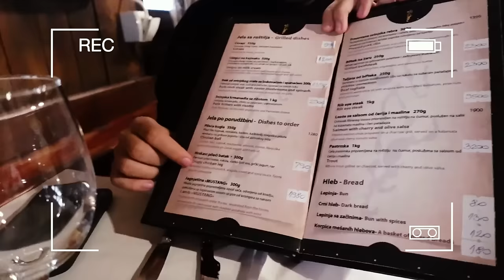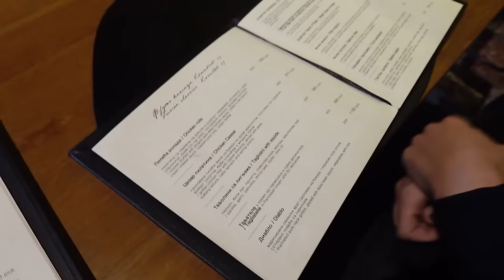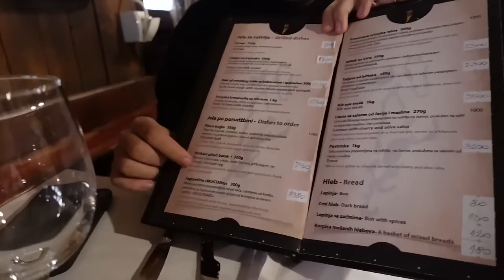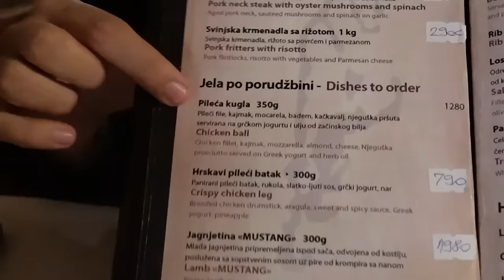TESTIRAMO NAJBOLJI RESTORAN U KRAGUJEVCU